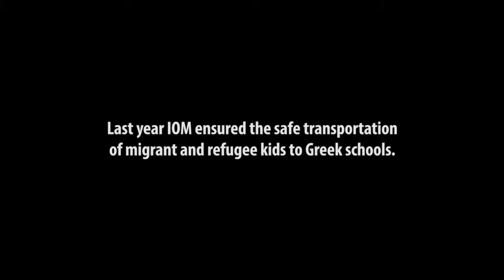Refugee and Migrant Children Attending Greek Schools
IOM, the UN Migration Agency, with the contribution of the European Commission - Humanitarian Aid, is supporting the Greek authorities in facilitating access to education for refugee and migrant children in Greece.  IOM Greece provides the safe transportation of kids to school and the distribution of school kits and educational material to students. During the school year 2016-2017, more than 3000 children were transferred to school on a daily basis.